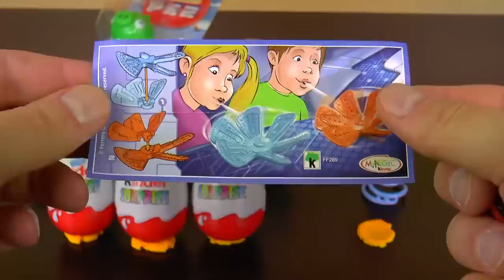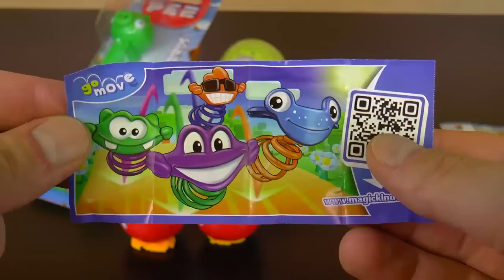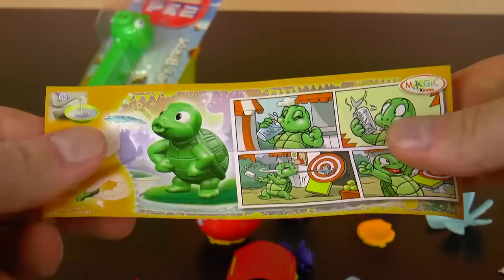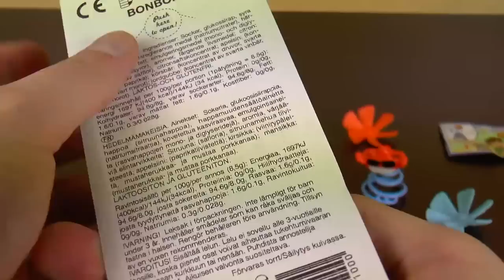Kinder Surprise Eggs Easter Egg PEZ Angry Birds